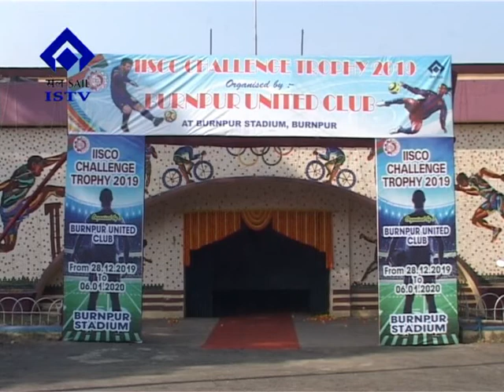0601 06 01 2020 IISCO Challenge Trophy 2019